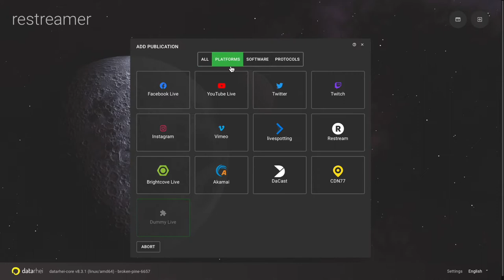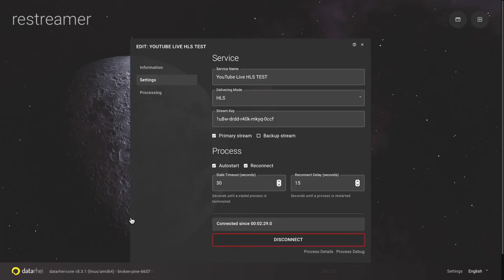Quick start guide: stream live stream to YouTube for free with datarhei restreamer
How to start a livestream to YouTube using the Publication Service with the free open source video software datarhei Restreamer.

This video shows the fast lane method without additional unique video source settings. It is possible to edit a backup server and different settings for individual needs. The stages on YouTube have been skipped.

██ Note
░ A datarhei restreamer must be correctly installed, and a video source with the requirements for live streaming for YouTube Live must be present.
░ The YouTube account must be enabled for live streaming.
░ When streaming to YouTube, be careful not to use music you do not have rights on. You may face a suspension of your YouTube account if you do.

██ What is the datarhei Restreamer?
The datarhei Restreamer is an easy-to-use video server and allows free video streaming on the website without a video provider.

Stream H.264 videos from IP cameras live to your website. Upload your live stream to YouTube, Twitch, Facebook, Vimeo, or other streaming solutions like Wowza. Restreamer Docker image is easy to install and runs on Linux, macOS, Windows, Raspberry Pi, and other systems with Docker. The visually appealing user interface, no ongoing costs - 100% open-source.

██ Features
░ Setup wizard
░ Simple user interface
░ Real-time statistics
░ Ready-to-use HTML player page
░ Upload your own index.html
░ Custom CSS
░ Code injection for interactive widgets
░ HTTPS with Let's Encrypt
░ Server and process logging
░ REST API 100% Swagger
░ GPU Encoding
░ FFmpeg media framework
░ Multiple A/V inputs and outputs
░ Free restreaming to Facebook
░ Free restreaming to YouTube
░ Free restreaming to Twitch
░ Raspberry Pi camera, USB devices, network video and framebuffer
░ HDMI output
░ Lots of other valuable features

██ Chapter markers
░ 0:00 Intro
░ 0:07 Select Publication Service
░ 0:22 Perform settings
░ 0:33 Copy streaming key from YT
░ 0:38 Paste streaming key
░ 0:43 Save settings
░ 1:04 Start stream on YT
░ 1:10 Check live stream
░ 1:30 Debugging with log files
░ 1:52 Outro

🎶 Music
Artist: unwritten-stories
Track: Im Alright